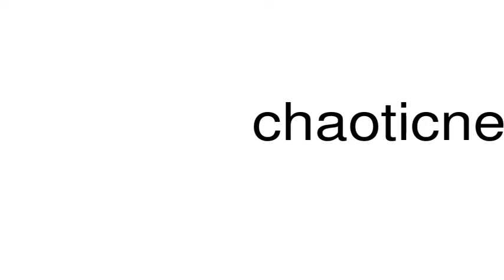How to pronounce chaoticness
This is a satire channel. This is a satire channel. How to pronounce the word chaoticness.